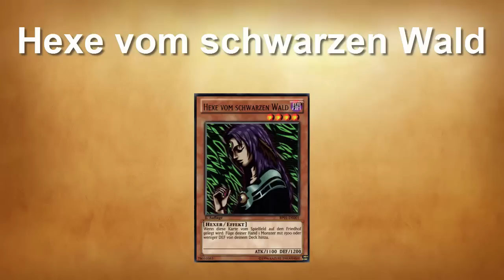Yu-Gi-Oh! | Warum ist Hexe vom schwarzen Wald verboten?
In diesem Format diskutiere ich in jedem Video über eine verbotene Karte. Ich erkläre im kleinsten Detail, warum bestimmte Karten nicht erlaubt sind und versuche zudem meist ein geeignetes Erratum zu finden. Außerdem überlege ich was passieren würde, wenn man diese Karten wieder erlauben würde und in welchen Decks man sie spielen könnte.